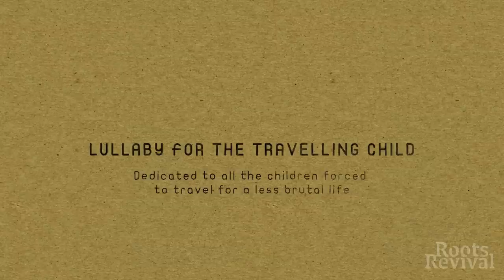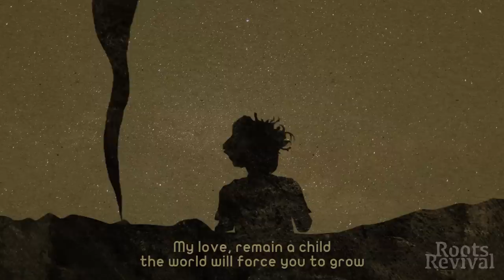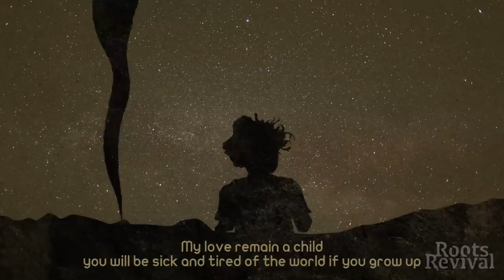"Lullaby For The Travelling Child" - Mehdi Aminian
Dedicated to all the children forced to travel for a less brutal life.. To those who are rushed to grow up without a lullaby..

From  "Quieter than Silence" album.

Lyrics:

“My love, remain a child,
The world will force you to grow.
My love remain a child, you will be sick and tired of the world if you grow up.
It is so cruel that the moment you forget your childhood it turns you into a stone!”
- Ahmad Shamloo -

Musicians:
Mehdi Aminian - Ney, Vocals
Mohamad Zatari - Oud
Leila Soldevila - Double Bass

Graphics:
Mohamad Zatari & Mehdi Aminian

“Quieter than Silence” began with a friendship, beyond stereotypes and political conflicts between an Iranian and a Syrian, in Bucharest.

Quieter than Silence music is a synergy between: ney, setar, oud, kamancheh, Iranian percussion, vocal and double bass.

مهدی امینیان: نی, سه تار و آواز
محمد زعتری